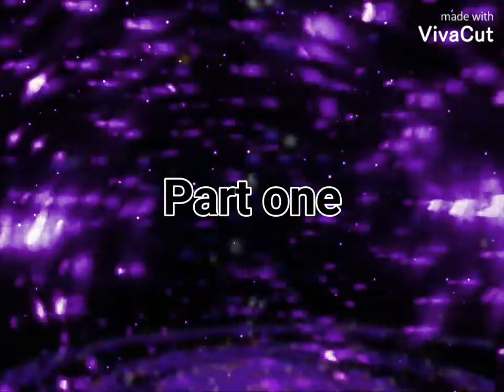Bunienade's Titles *Season 24-26* (1987-1989)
Credit to SeruShida for the art

Bunienade is the doctor after Watson Amelia but ame Regenerates at the end of the previous episode "The exile"

Episode list Season 24

The time Fazer
Beta and the Bannerman
Silver eyes
Vengance
prepare for battle
battle of the Daleks
Avenue to hell
The great bell of Budapest

*season 25*

The Rani and the Doctor
Doorway to Death
Siren
Kaboom of the cyberspace